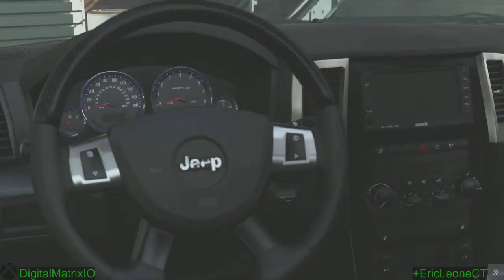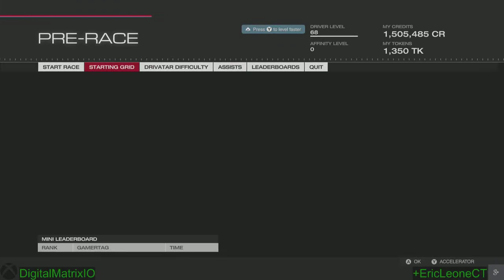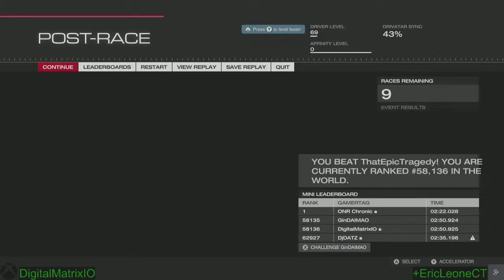'Forza Motorsport 5' - Part 199 - Sport Truck at Road America - Full Circuit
I start the Sport Truck League with the Jeep Grand Cherokee SRT8
Race at 'Road America - Full Circuit' starts at 4:49